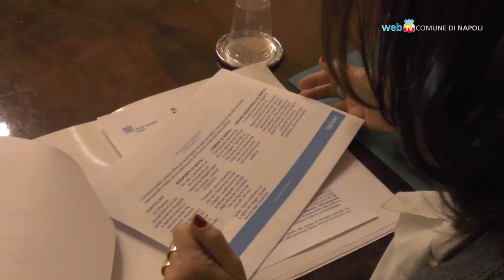NaplesToday, le bellezze di Napoli fanno il giro del web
Seconda edizione del progetto che vede Napoli raccontata dai più seguiti blogger internazionali. Saranno ospiti in città a marzo per visitare gli scorci più suggestivi e diffonderli in rete.